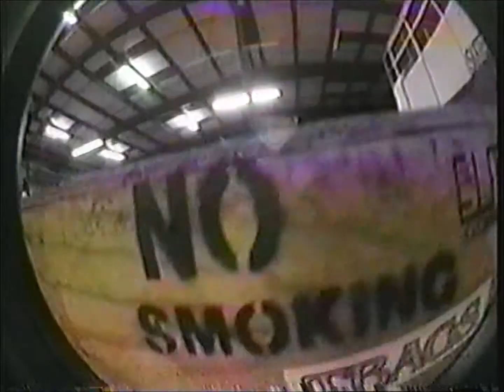Adventures in Hi-8 P.J. Cote'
Adventures in Hi-8   P.J. Cote' Part

AKA Paul Cote'